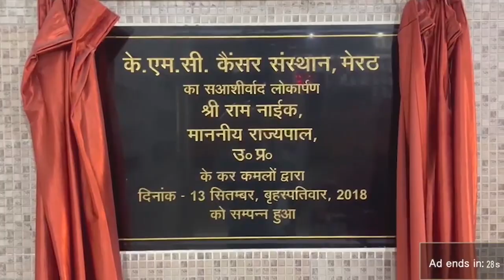17 सितम्बर को रिटायर हो रहे हैं मोदी,अमित शाह को बनायेंगे पीएम-केजरीवाल,kejriwal first byte.tv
17सितम्बरकोरिटायरहोरहे हैंमोदीअमितशाहकोबनायेंगेपीएम-केजरीवाल
अंतरिम जमानत पर बाहर आते ही केजरीवाल मोदी पर बरसे
पीएम मोदी को दी तानाशाह की संज्ञा,कहा मोदी सब को निपटायेंगे
वन नेशन वन लीडर जैसी खतरनाक साजिश रच रहे मोदी-अरविंद
विपक्षियों को जेल जबकि पार्टी के वरिष्ठों को रिटायर कर रहे
चुनाव जीत गये तो निपटने का अगला नंबर होंगे योगी-केजरीवाल
चोर,उचक्कों व डकैतों को भाजपा में लेने वाले भ्रष्टाचार की बात कर रहे
भ्रष्टाचार के खिलाफ लड़ाई कैसे लड़ते हैं केजरीवाल से सीखो-अरविंद
मोदी यदि जनतंत्र को जेल में डालेंगे तो जनतंत्र भी जेल से ही चलेगा
17सितम्बरकोरिटायरहोरहे हैंमोदीअमितशाहकोबनायेंगेपीएम-केजरीवाल
Kejriwal lashed out at Modi as soon as he came out on interim bail.
Called PM Modi a dictator, said Modi will settle everyone
Modi-Arvind are hatching a dangerous conspiracy like One Nation One Leader
Opponents are being jailed while party seniors are being retired.
If they win the elections, Yogi-Kejriwal will be the next to deal with.
Those who took thieves, thieves and dacoits into BJP are talking about corruption.
Learn from Kejriwal how to fight against corruption - Arvind
If Modi puts democracy in jail then democracy will also run from jail only.